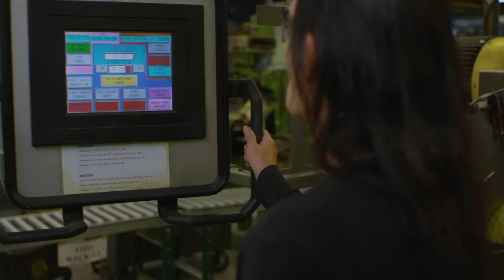GERBER GEAR - USA Manufacturing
An American icon. Gerber is dedicated to serving a variety of core end users, from Hunters to Tradesmen, Soldiers to Campers. In all applications, the Brand aims to honor tradition and define innovation.

Located in Portland, OR USA, Gerber employs nearly 400 people in the United States and creates over 125 USA Made products in it's Portland plant.​
Another 300 product are developed globally, with production partners in Scandinavia, Europe and Asia. All products are designed and engineered in Oregon.